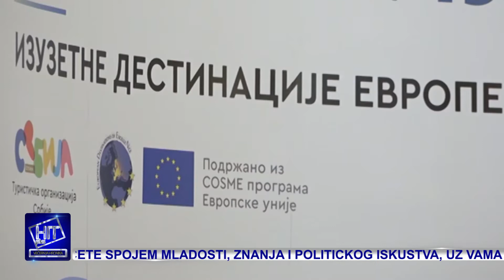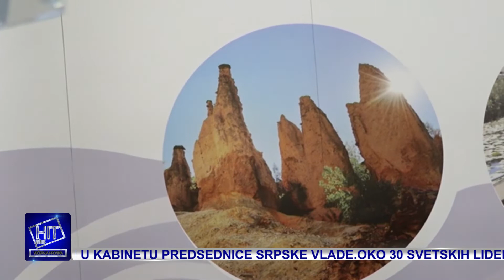Hit plus Večernja hronika 30.9.2019.